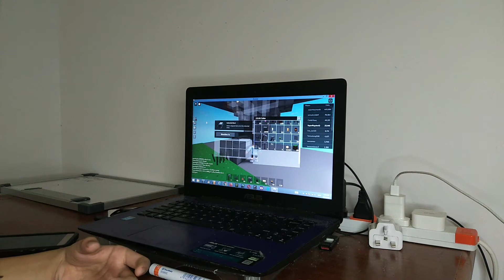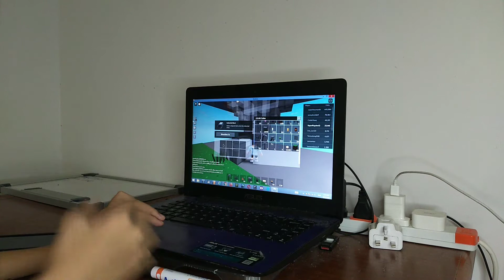Sad life for MY factory | Roblox Sky Block 😔️ 😔️ 😔️